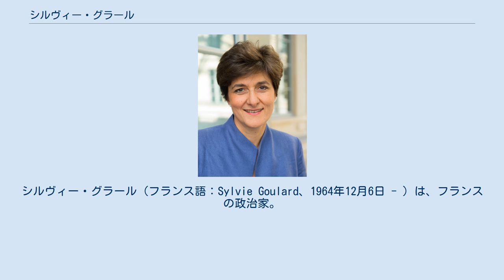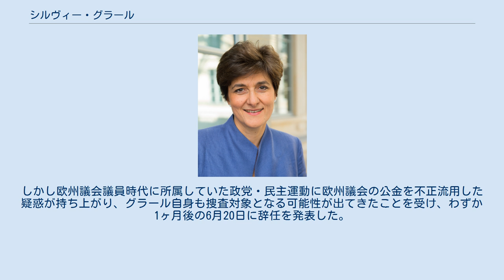シルヴィー・グラール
シルヴィー・グラール（フランス語：Sylvie Goulard、1964年12月6日 - ）は、フランスの政治家。
エマニュエル・マクロン政権で第23代国防・軍事大臣を務めた。
 1964年12月6日にマルセイユにて誕生する。
出生時の姓名はシルヴィー・グラッシである（Sylvie Grassi）。
 エクス＝マルセイユ大学で法律を学び、1984年に大学を卒業した後、1986年までパリ政治学院に学び、続いてストラスブールのフランス国立行政学院で1989年まで学んだ。
 1989年にフランス外務省に入職し、法務担当としてドイツ最終規定条約の交渉、調印及びドイツ再統一（1990年）などに関わる。
 2001年から2004年まで欧州委員会第10代委員長のロマーノ・プローディの下で政治顧問を務めた。
 2006年から2010年までは欧州国際運動の代表を務める。
 2009年欧州議会議員選挙にグラールはフランス西部地区選挙区で出馬し、当選を果たした。
欧州議会では欧州自由民主同盟に所属し、経済・金融情勢に関する欧州議会委員会のメンバーとして、欧州と日本やその他の外国との経済問題を担当した。
 2016年にエマニュエル・マクロンが旗揚げした政党「共和国前進」に参加した。
 2017年5月、フランス共和国大統領に就任したマクロンの下、エドゥアール・フィリップ首相が組閣した内閣に国防・軍事大臣として入閣した。
しかし欧州議会議員時代に所属していた政党・民主運動に欧州議会の公金を不正流用した疑惑が持ち上がり、グラール自身も捜査対象となる可能性が出てきたことを受け、わずか1ヶ月後の6月20日に辞任を発表した。
軍事大臣の後任は同じエナルクのフロランス・パルリとなった。